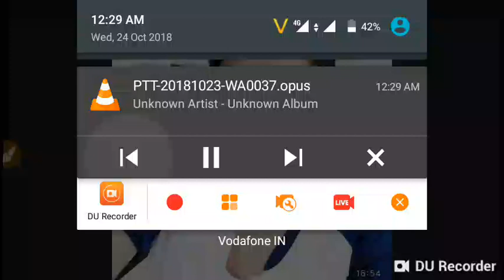UPPCL JE EXAM 2018 !! Please support Avaneesh Pandey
Please support everyone